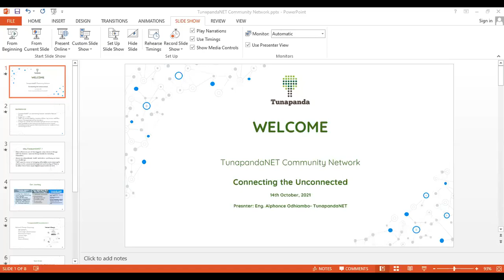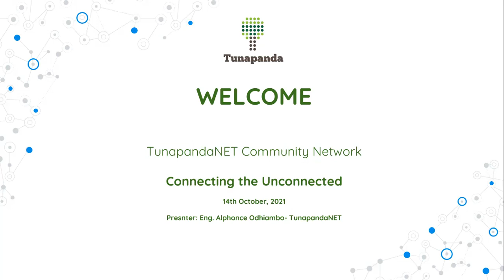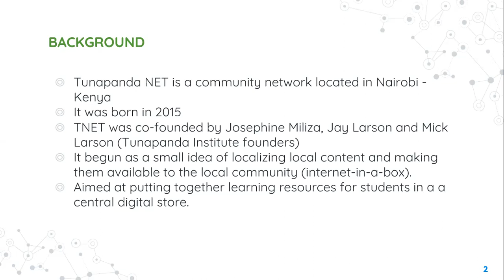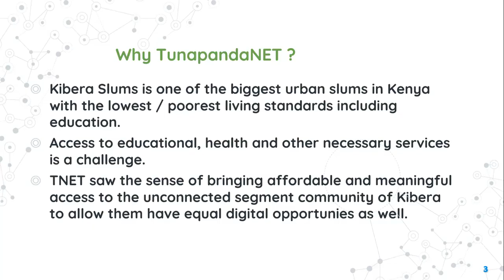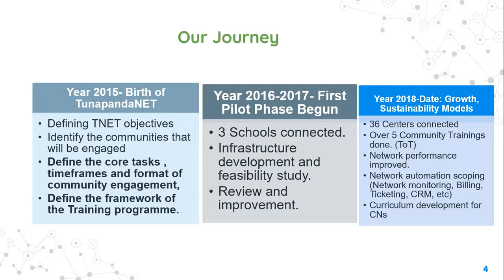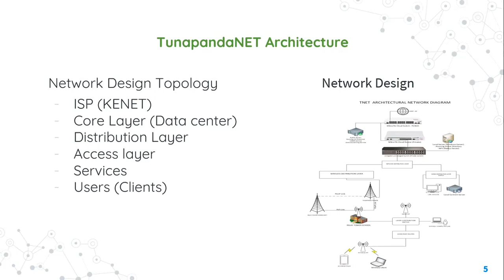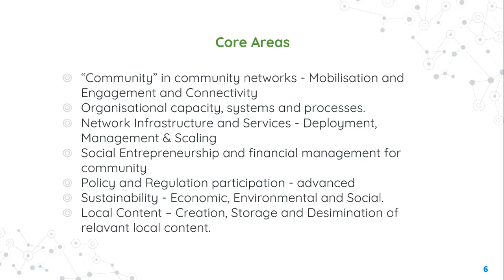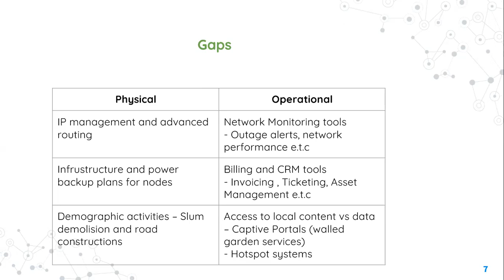What is TNET Community Network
This video gives more description about TunapandaNET Community Network. It was presented to MIT university during a lecture class on community networks